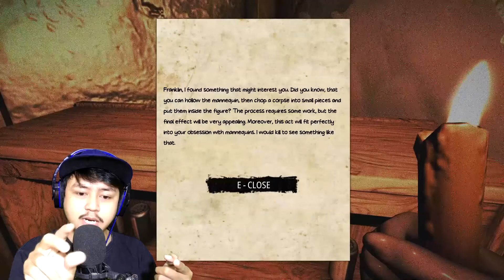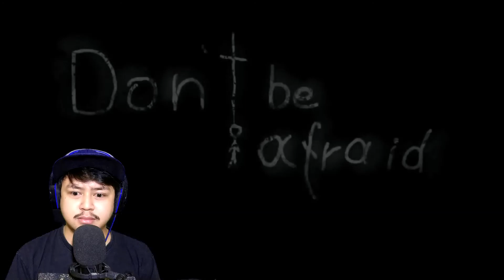Mencari Jalan Untuk Kabur Dari Rumah Penculik Psikopat ! - Don't Be Afraid The First Toy (DEMO)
kali ini kita akan memainkan game horror demo temen2 tetapi ni game gua yakin bakalan hype bngt sih dari gameplay dan atmosfir nya sangat tegang syekaleee

seperti apa gamenya? langsung aja ditonton ampe abis guys !

@ACI GameSpot @MiawAug @Windah Basudara @The Jooomers @LetDa Hyper @FrontaL Gaming @Jess No Limit